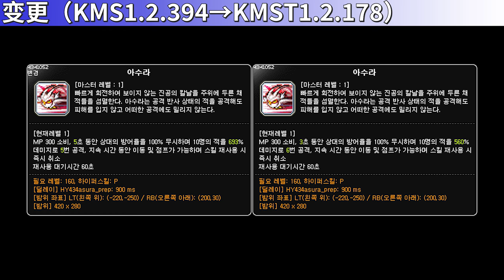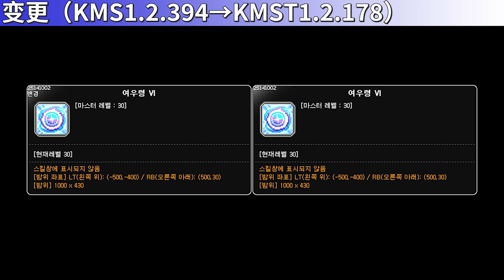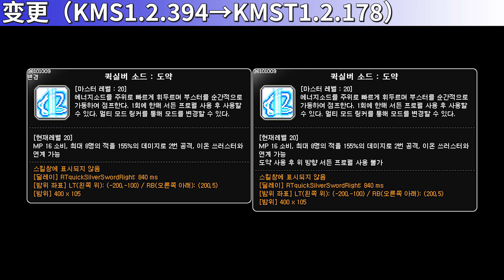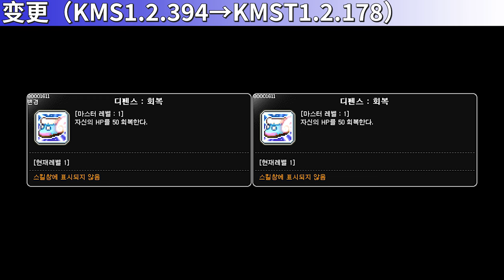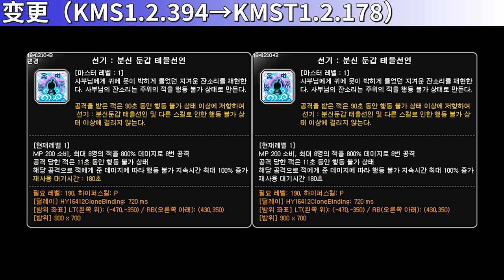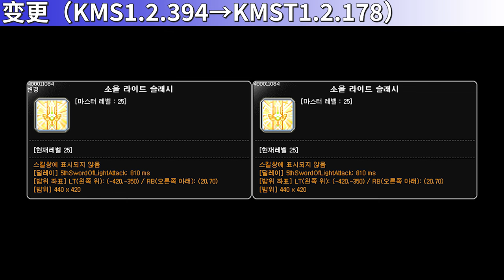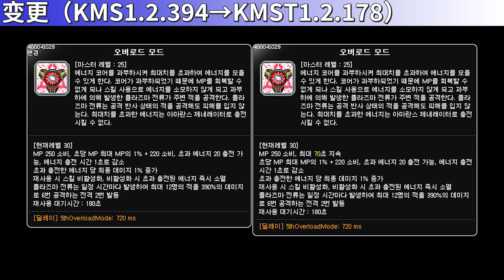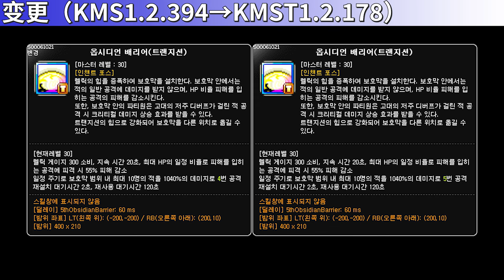[KMST1.2.178] Skill Change Preview